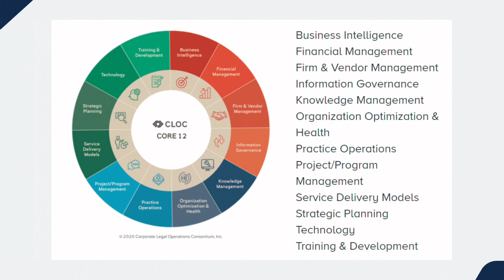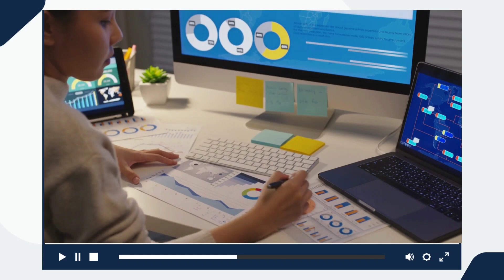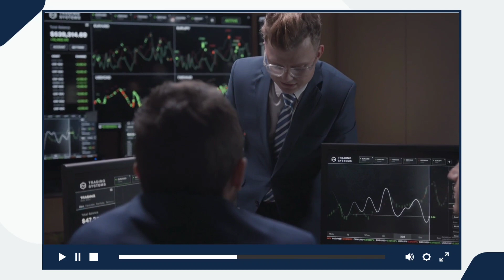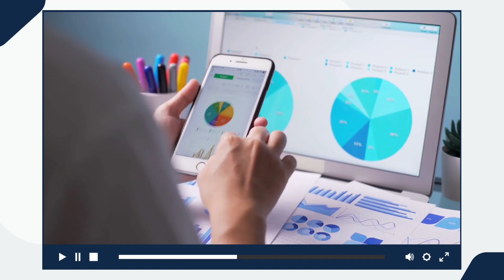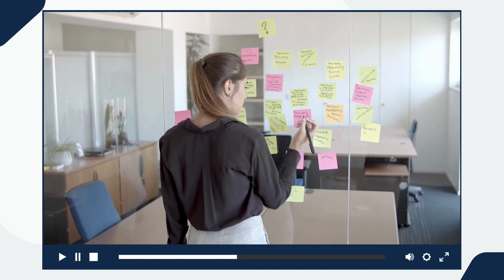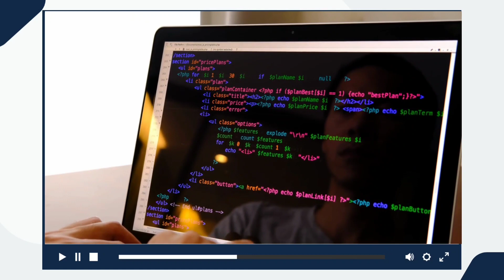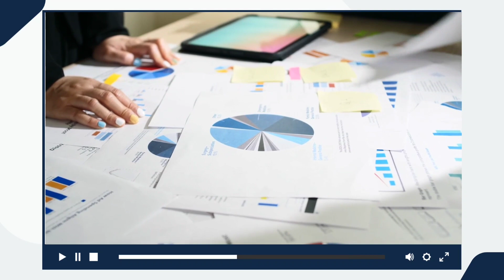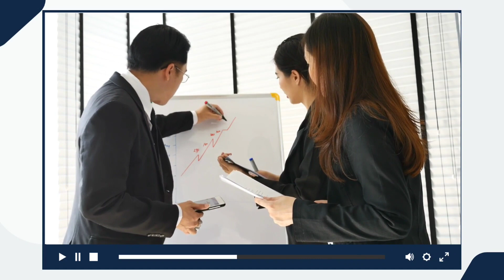APRENDA AS 12 COMPETÊNCIAS DOS GESTORES JURÍDICOS EM UM ESCRITÓRIO DE ADVOCACIA (CLOC EXPLICADO)